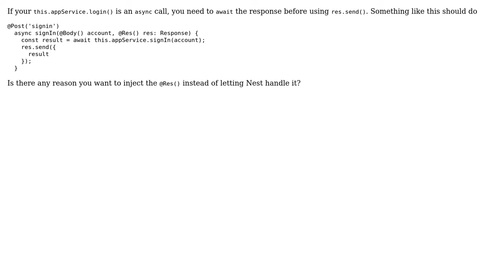NestJS - send Body to Response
With thanks & praise to God, and with thanks to the many people who have made this project possible! | Content (except music & images) licensed under CC BY-SA | Music | Images & others | With thanks to user Jay McDoniel user camlyport and the Stack Exchange Network Trademarks are property of their respective owners. You are responsible for your own actions.